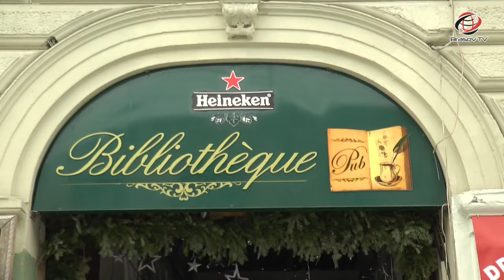Brașov TV - CORECT - 1 FEBRUARIE 2018 - Majoritatea are / Majoritatea au (VIDEO)